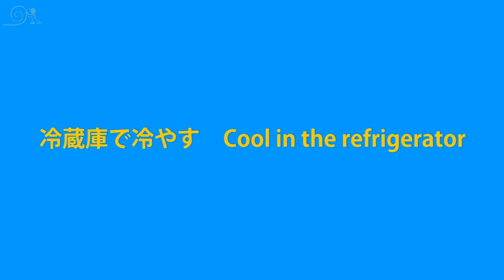【時短版】温度計なしで簡単に板チョコをテンパリングする方法 見本のチョコケーキ付き｜ビルソンローラーズ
◆機材
・撮影カメラ SONY FDR-AX40 4K 64GB
・マイク RODE Videomic NTG

●道具類
・キッチンエイド（ミキサー：ホワイト）
・ブレンダー（店でも使ってます）
・ハンドミキサー
・シノワ（こし器）
・セルクル15㎝　高さ4.5㎝※動画で使っているのより少し高さあります
・使っている回転台はコチラ
・カード